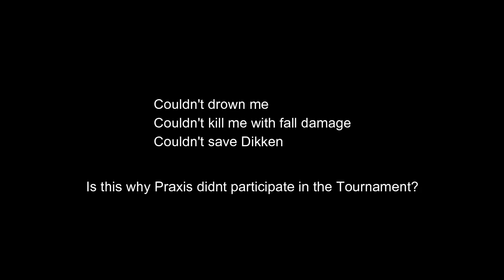Gerrick vs Praxis pvpers